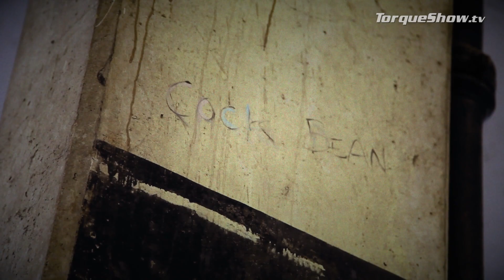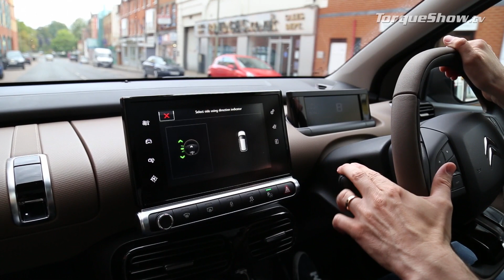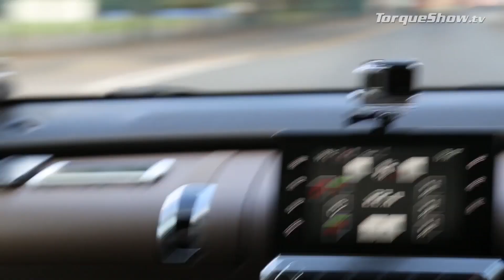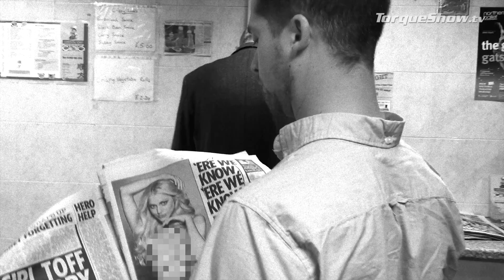New Citroen C4 Cactus Motor Review: Torque Show Episode II (Explicit)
Episode 2 of the new Motor show everyone is talking about! This time, Matthew, Gerard & George review the highly controversial Citroen C4 Cactus before its launch this coming October. Find out more and get ready for the usual barrel of laughs as well as useful, factual information about the motorcar.